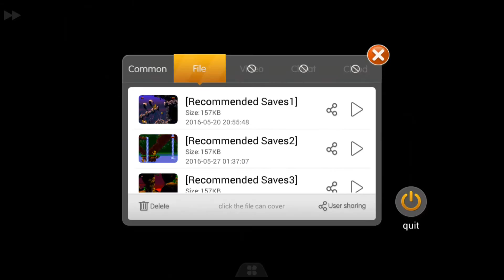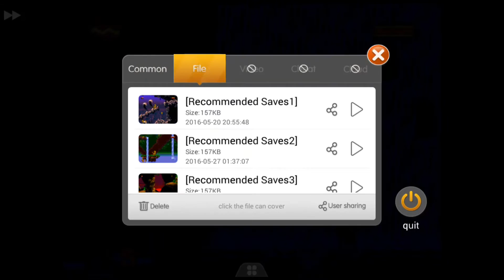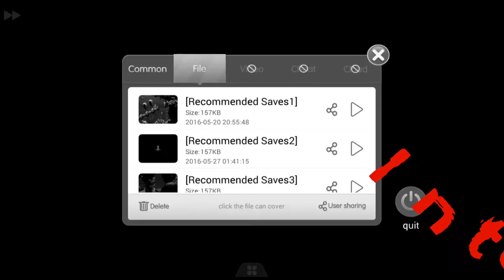The Lion King Pt.3 Contempl8 Let's Play!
I'm at it again playing the Lion King on my GPD XD. They grow up so fast!